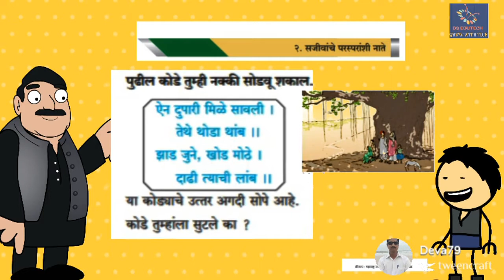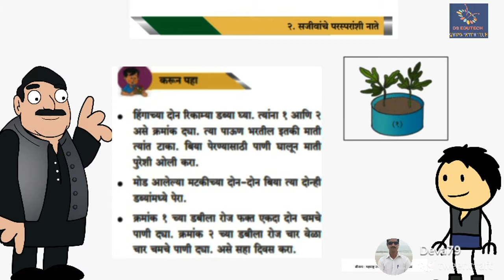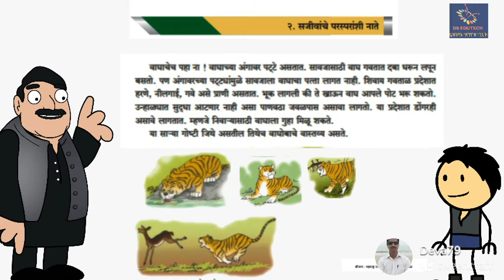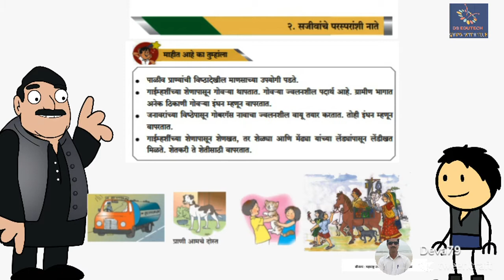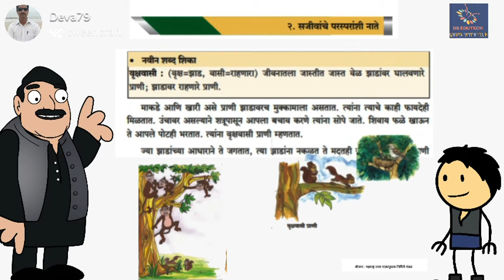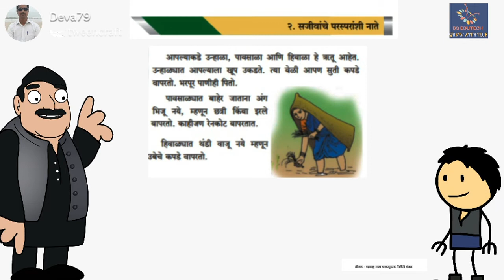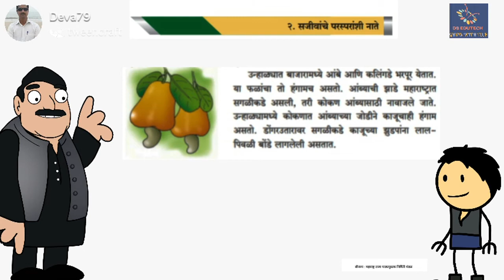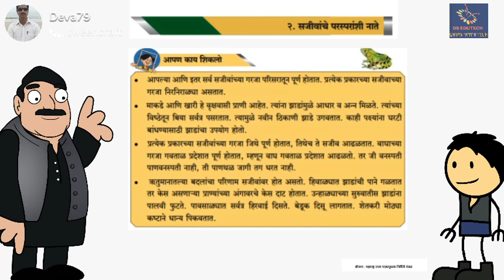४ थी , परिसर अभ्यास , सजीवांचे परस्परांशी नाते ,4th std ,parisar abhyas sajivanche parsparanshi nate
DS EDUTECH , इयत्ता 4 थी चे सर्व व्हिडीओ पाहण्यासाठी क्लिक करा